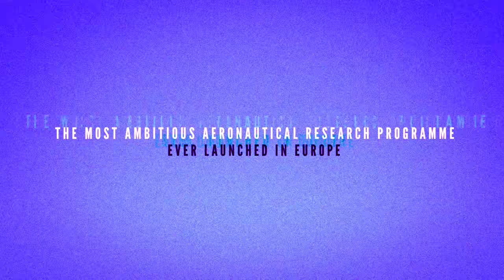TRAILER - Avio Aero for the European Research Project Clean Sky_Farnborough 2016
Avio Aero is involved in the development of two of the six innovative demonstrators of the Sustainable and Green Engine (SAGE) technology platform in the European Research Program Clean Sky.
The primary focus of the SAGE program is to develop new technologies and integrate them into innovative engine architectures: this involves engine ground testing to consolidate the results of the FP7 framework program and meet the ACARE 2020 targets.
Avio Aero is responsible for the high speed turbine and power transmission of the SAGE 2 demonstrator, and the power transmission of the SAGE 4 program. Let's watch the results of this exciting project!